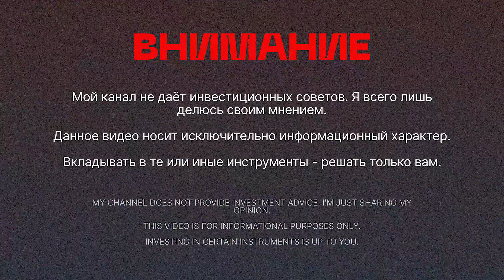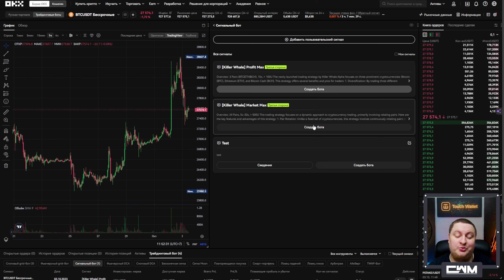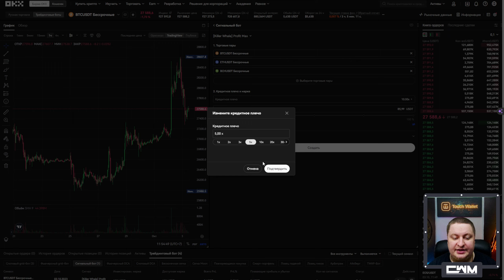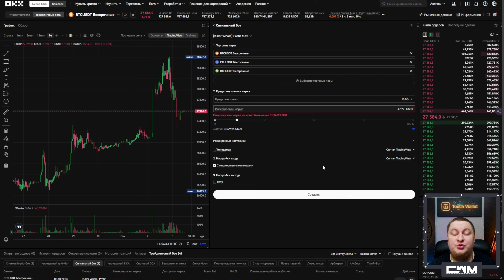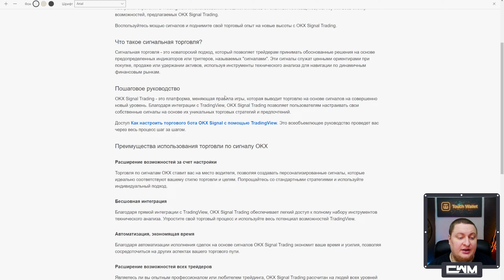Обзор сигнального бота OKX. Запускай любые стратегии TradingView на OKX.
33